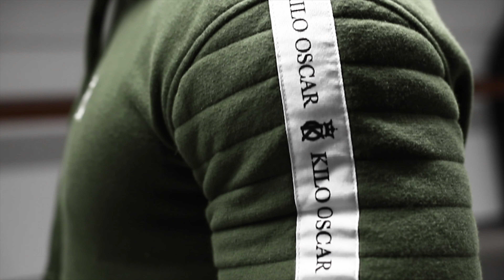Kilo Oscar London Promo Video